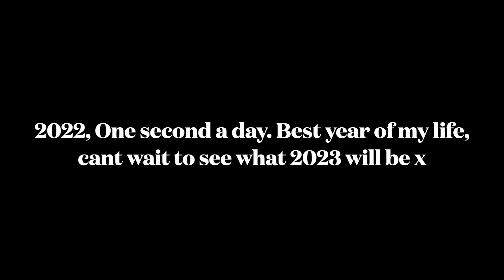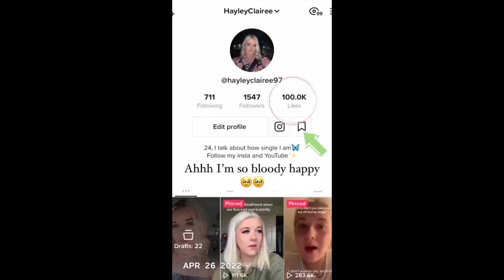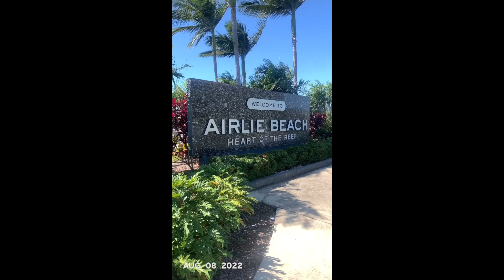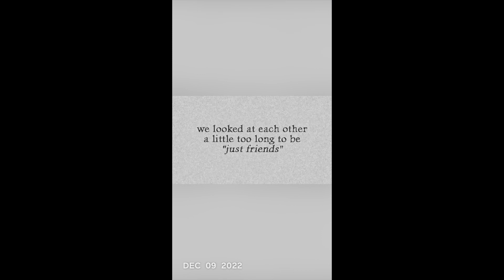2022 A YEAR IN MY LIFE, ONE SECOND A DAY | Hayley'Claire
ℍ𝕖𝕝𝕝𝕠 𝔾𝕒𝕝𝕤 𝕒𝕟𝕕 𝔾𝕦𝕪𝕤

I can’t wait to create more content for you all soon. Any video suggestions please put them in the comments below, see you in my next video:)

Thank you for starting this journey with me xxxx